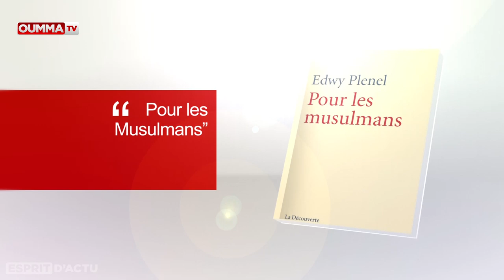"Pour les musulmans", le cri d'alarme d'Edwy Plenel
L'Esprit d'actu reçoit Edwy Plenel, co-fondateur et président de Médiapart, auteur du livre "Pour les musulmans"paru aux éditions La Découverte. Un ouvrage  dont on ne saurait que trop encourager la lecture.